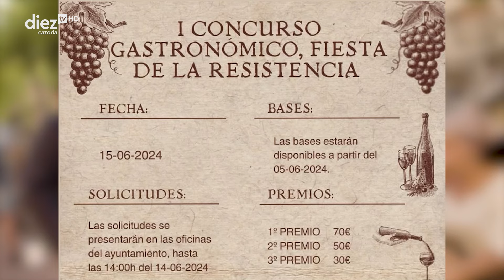La Iruela – Fiesta de la Resistencia – Últimos preparativos para la celebración (14-06-2024)